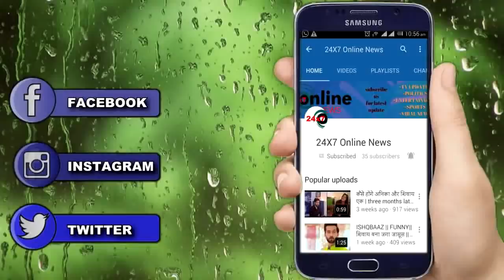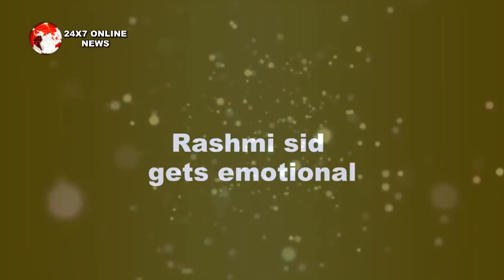BIGG BOSS || MAHIRA की मां घर के अंदर आकर RASHMI SID के सामने उगलेगी ये बात